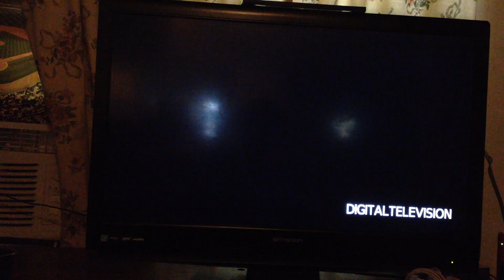Mario super sluggers (I lost bad XD)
Good vid check out under water beast